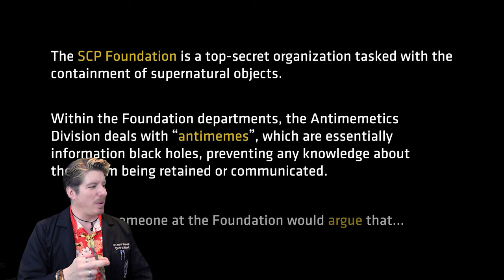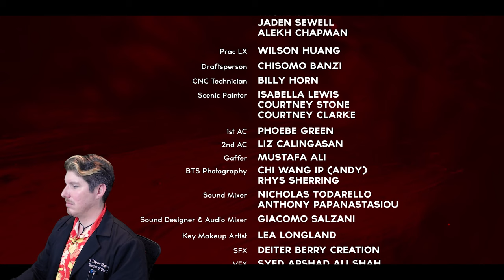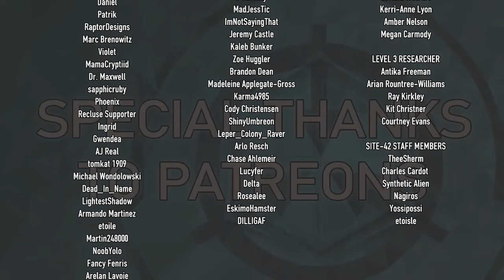There Is No Antimemetics Division Ep 1 | Dr. Sherman Reacts SCP Miniseries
Andrea Joshua Asnicar YouTube Channel: @AndreaJoshuaAsnicar

Get the book There Is No Antimemetics Division by SCP Author qntm

Attributions

Editing and effects for this video are the work of @AndreaJoshuaAsnicar